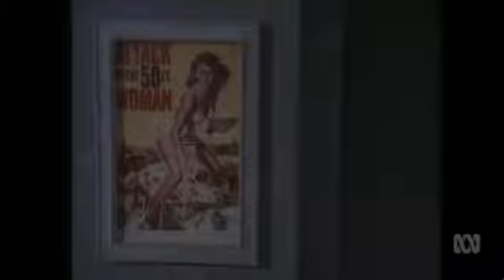Radio Lichfield - (1985) Go West - Call Me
Radio Lichfield broadcasting from the heart of the UK , online and on your mobiles.